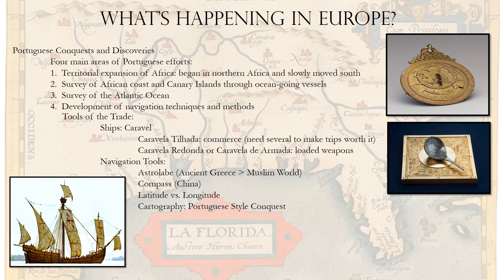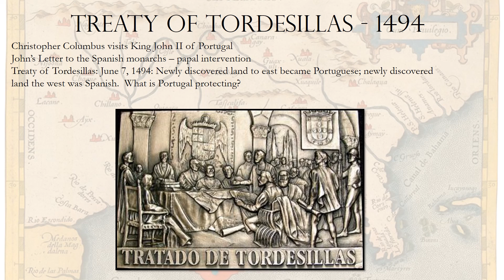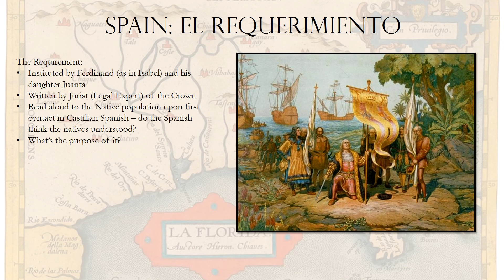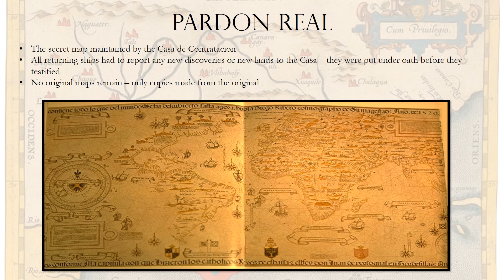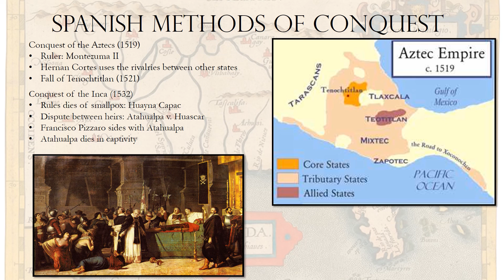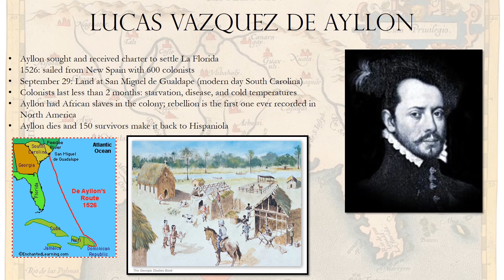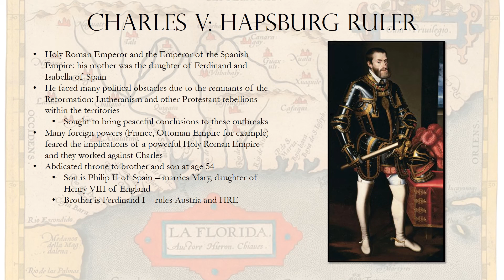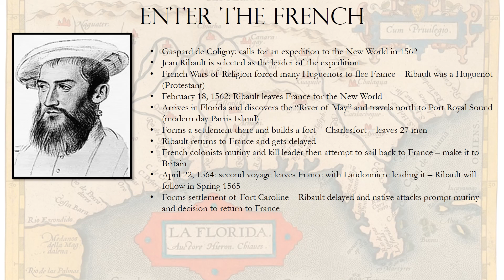Module 2: Conquest and Colonization, Part II: The Push for Colonization